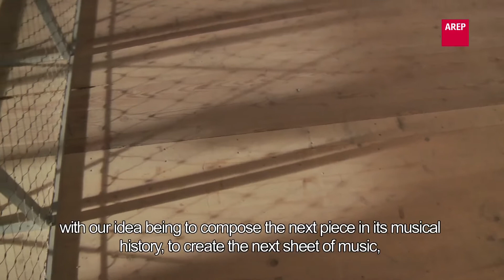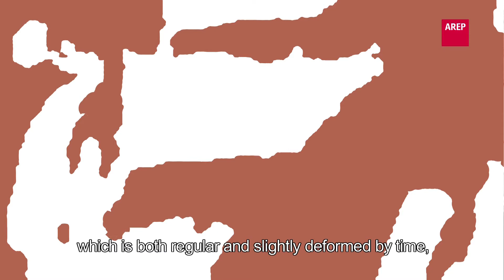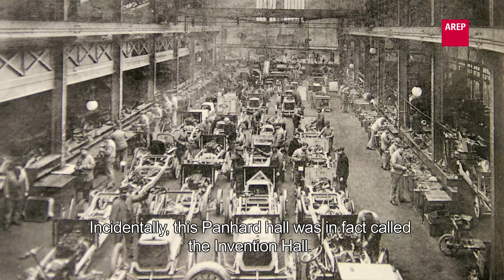Panhard Block Northern Extension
Paris, France | 2013 | Office

Extension of offices and services space at the AREP Group’s head office .  The Îlot Panhard global redevelopment project comprises two extensions.

Former Panhard factory

Clients: SNC Immobilière Nationale / GDG Investissements
Project management: AREP E. Tricaud / J.M Duthilleul Agency / B. Ferré / BET SNC Lavallin
Delivery: 2013